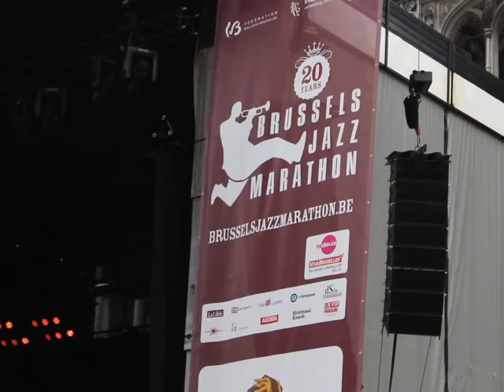LIBERTY TOUR EN BELGIQUE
Les aventures du LIBERTY TOUR passent la frontière et arrivent en Belgique !